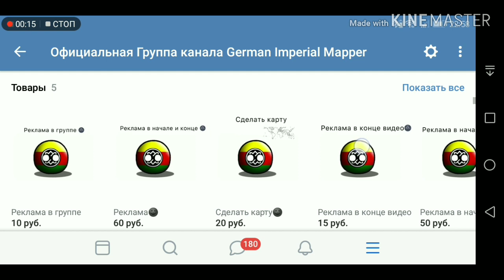Альтернативное прошлое с 1933 года:#3:"война в СССР"